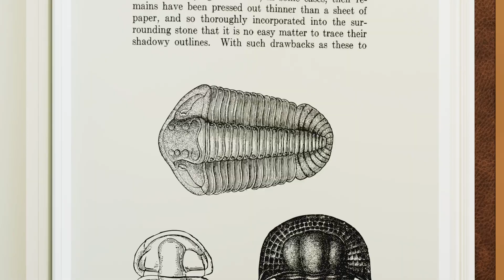National Museum of Natural History Animation - Sound Design and Music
Bring your ideas to life with our custom-made sound design and music production services for animations. We use innovative technology and pay meticulous attention to detail to deliver unique and creative results.

At Penrose Audio, our team consists of highly skilled and experienced composers and sound designers with over 7 years of expertise in music production, sound design, mixing, and other audio crafts. Our passion for creating unique and compelling audio experiences is reflected in our portfolio of projects and satisfied clients.

Ready to elevate your visuals with exceptional audio experiences?
Let's talk!

Look forward to working you!